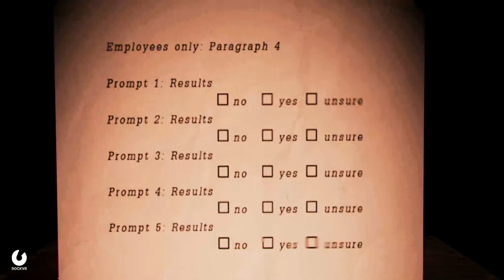Dinner Bonnie Salvage Minigame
Credits:
YourOgrelord - Dinner Bonnie
TF451Production-Nightmare Bonnie
Chungus Scottus-FNAF 6 Table and Tape recorder
Fnaf Franchise-Scott Cawthon
This was me trying to recreate the salvage minigame from fnaf 6/ freddy fazbear's pizzeria simulator in unity, let me know how i did in the comments